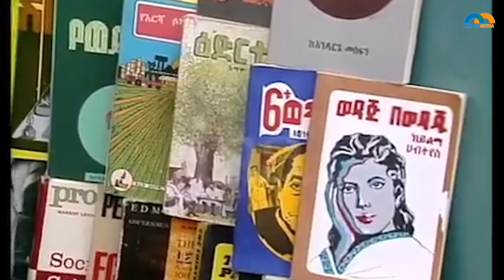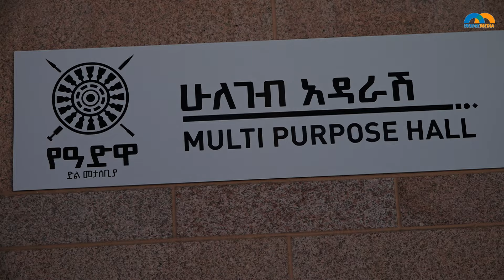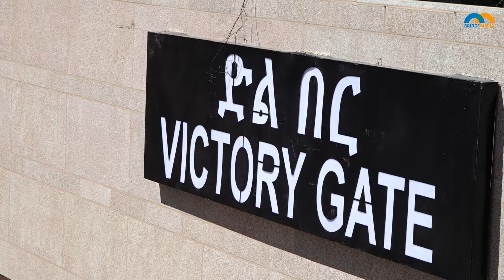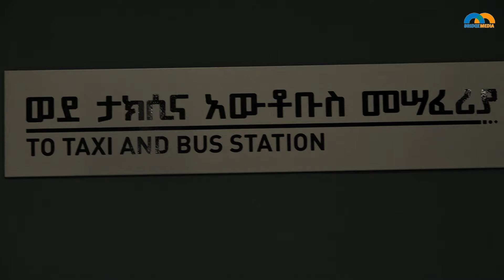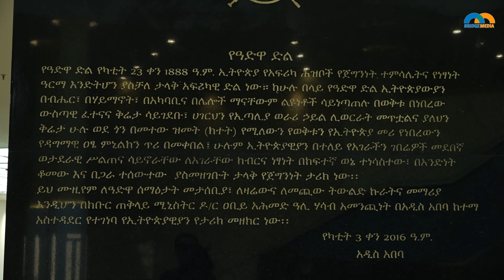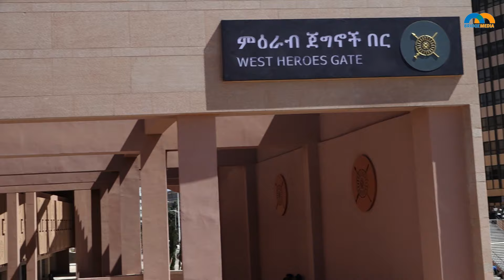የአድዋ ድል መታሰቢያ ፕሮጀክት።